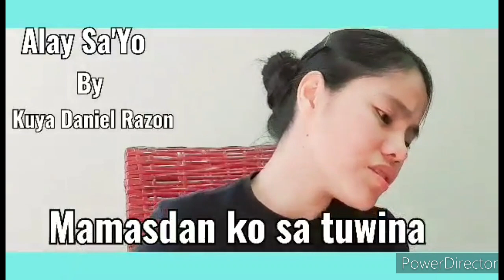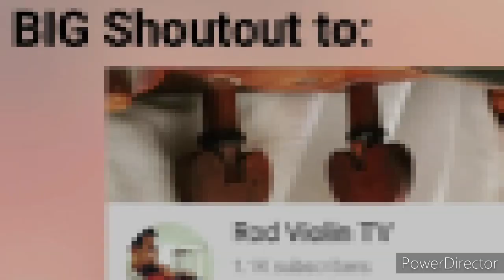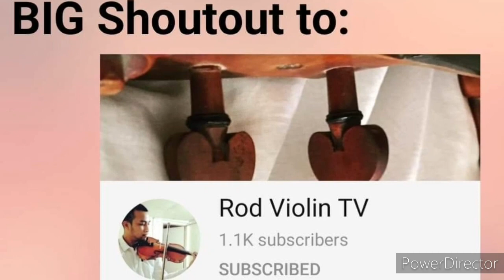My Short Soprano 2 Cover of ALAY SA'YO (KDR) | Madel's Studio